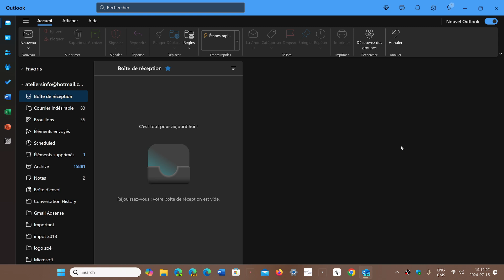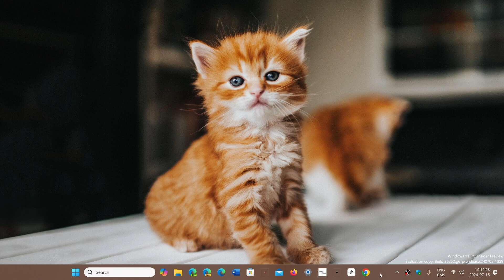Windows 11 Why can't we use old apps when they push a brand new app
1. Microsoft wants to push everyone to the new app regardless of we like it or not
2. They do not want to have to push security updates on old apps when new apps replace them